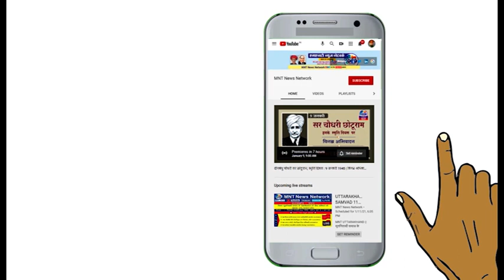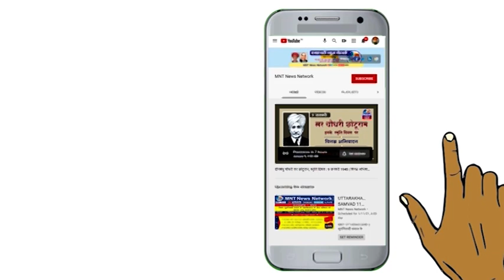NCCMBO के गठन पर मू दीदी निर्देश सिंह की प्रतिक्रिया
NCCMBO (मूलनिवासी बहुजन संगठनों की नॅशनल कोआर्डिनेशन कोऑपरेशन कमिटी) के गठन मू दीदी निर्देश सिंह (राष्ट्रमाता सावित्रीबाई फुले महासभा राष्ट्रीय अध्यक्ष यूपी मुरादाबाद) की प्रतिक्रिया